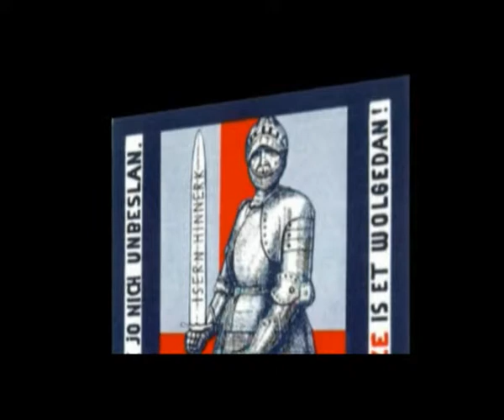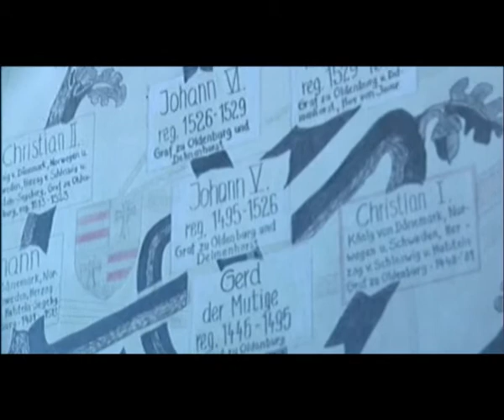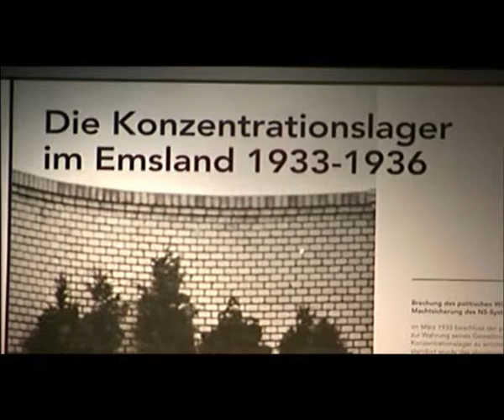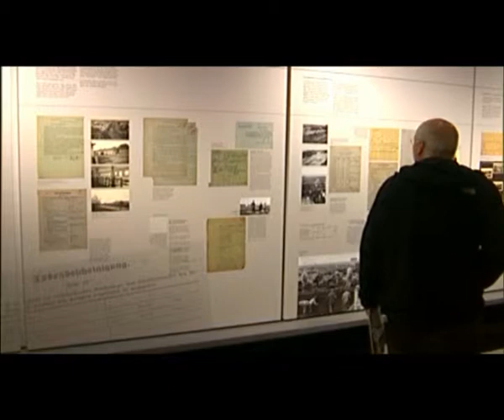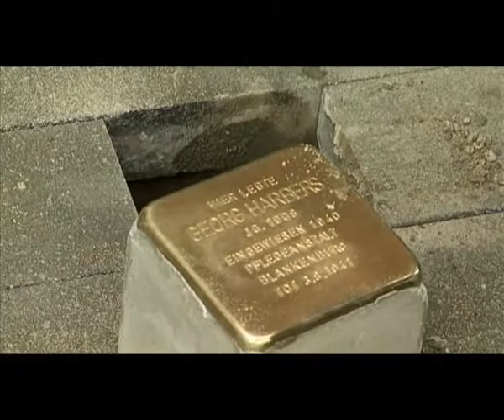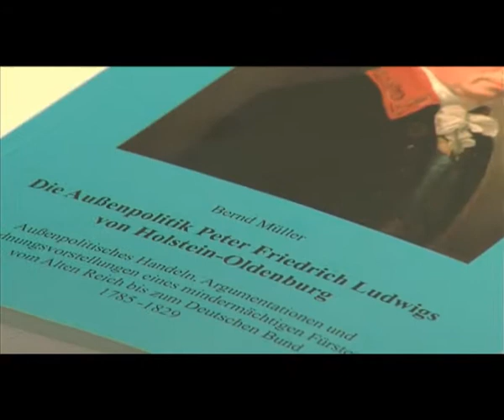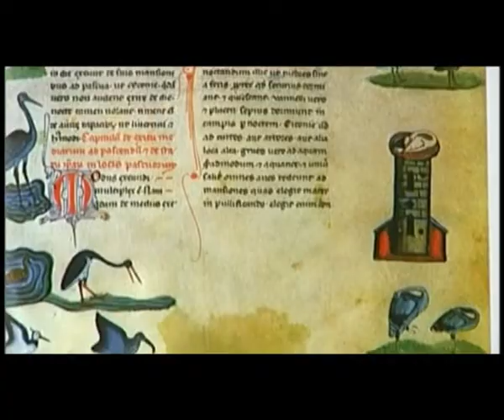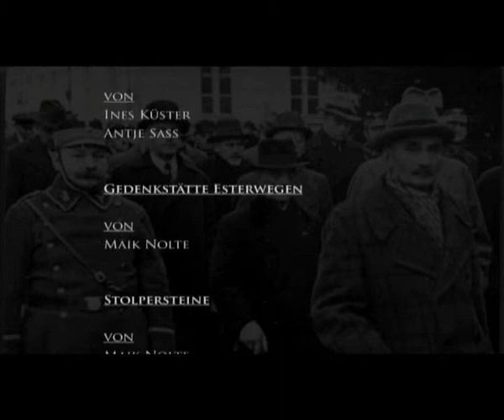Geschichte im NW Dez11